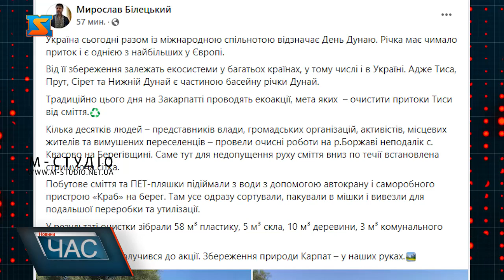Екологічні заходи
Перший заступник голови закарпатської ОВА Мирослав Білецький на своїй сторінці у фейсбук повідомив. Цитую Україна сьогодні разом із міжнародною спільнотою відзначає День Дунаю. Річка має чимало приток і є однією з найбільших у Європі.Від її збереження залежать екосистеми у багатьох країнах, у тому числі і в Україні. Адже Тиса, Прут, Сірет та Нижній Дунай є частиною басейну річки Дунай.Традиційно цього дня на Закарпатті проводять екоакції, мета яких – очистити притоки Тиси від сміття.♻️ Кілька десятків людей – представників влади, громадських організацій, активістів, місцевих жителів та вимушених переселенців – провели очисні роботи на р.Боржаві неподалік с. Квасово на Берегівщині. Саме тут для недопущення руху сміття вниз по течії встановлена стримуюча сітка.Побутове сміття та ПЕТ-пляшки підіймали з води з допомогою автокрану і саморобного пристрою «Краб» на берег. Там усе одразу сортували, пакували в мішки і вивезли для подальшої переробки та утилізації.У результаті очистки зібрали 58 м³ пластику, 5 м³ скла, 10 м³ деревини, 3 м³ комунального сміття. Вдячні всім, хто долучилися до акції. Збереження природи Карпат – у наших руках. Повідомляє перший заступник